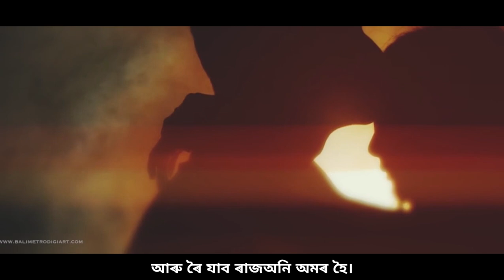PRIYOTOMA - Feelings I Didn't Share || Rajdeep Thakuria || Romantic Assamese Poem 2020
🎵 MUSIC CREDITS 🎵

Poem : PRIYOTOMA- FEELINGS I DIDN'T SHARE

Written by - Rajdeep Thakuria
Recited by - Rajdeep Thakuria
Mix and mastered by - Rajdeep Thakuria
Background and Recorded by - Mintu Thakuria

🎦 VIDEO CREDITS 🎦

Lyrical Video By - Rajdeep Thakuria
Video Credit - Bali metro

Special Thanks - Anjana Das, Subhrasish Thakuria & Anindita Das